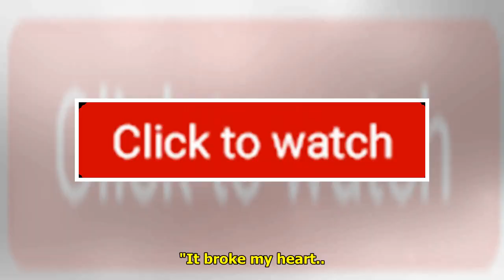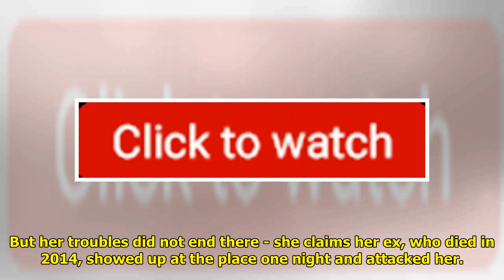Olivia Hussey Was Raped At Sharon Tate's Home